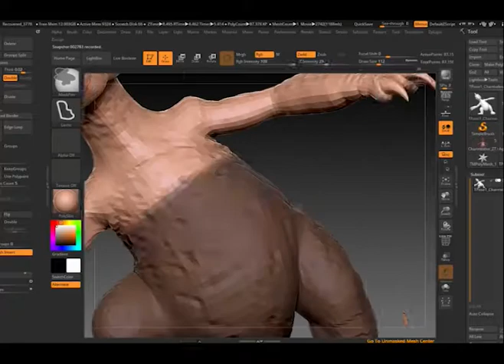Charmeleon - Posando no Zbrush com Transpose